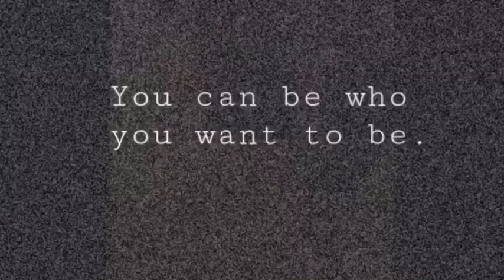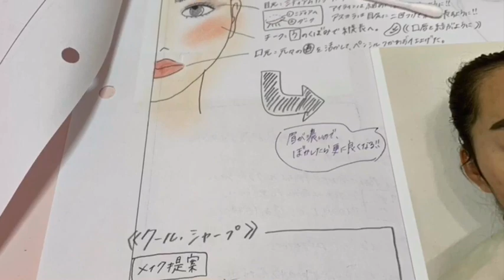資生堂美容技術専門学校 コロナに負けない動画② 1分28秒｜資生堂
新型コロナウイルスの影響で登校できない中、シセビ学生は家で練習に励んでいます。
その模様を動画にしましたので、ぜひご覧ください。